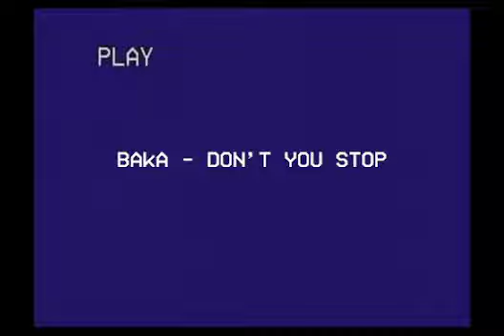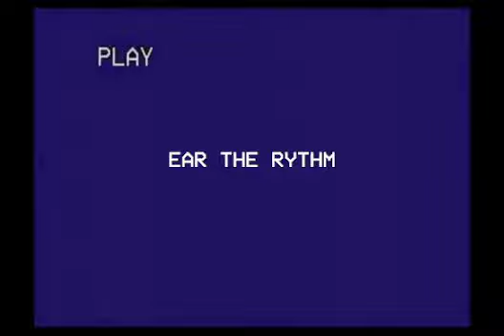Baka G - Don't You Stop